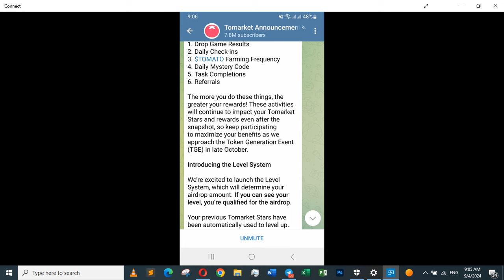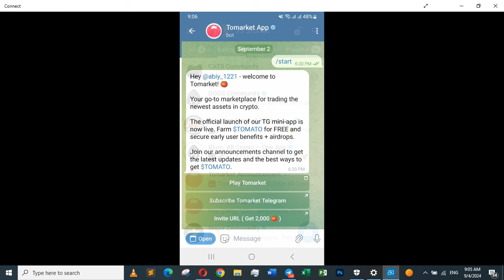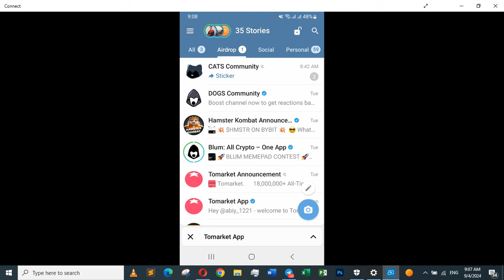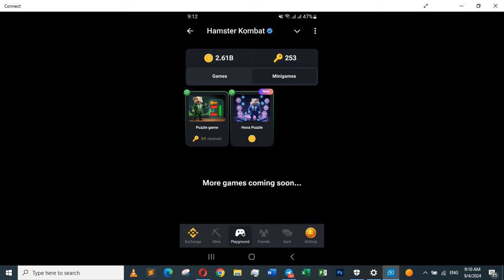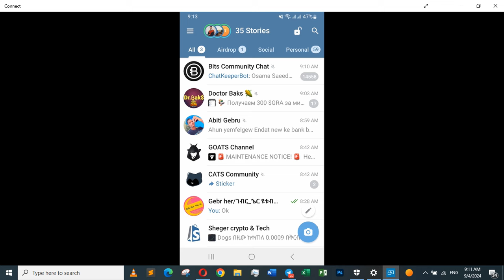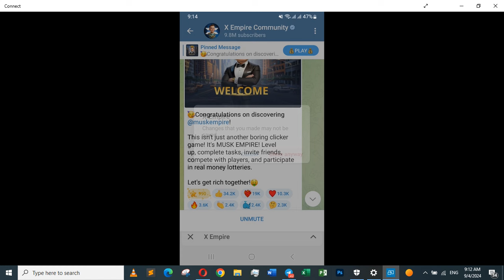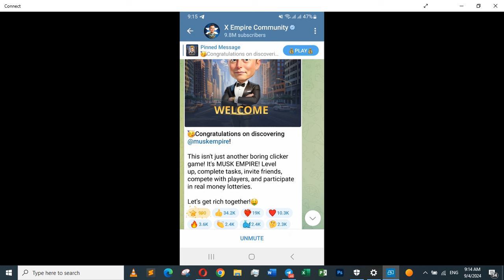To market እውነተኛ ነው?/To markete Real Or? listing date ate October /Hamster kombat withdraw process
To market Real Or? listing date  ate October /Hamster kombat withdraw process.
$HMSTR On Big Exchanges 🚨 NOW SELL | Hamster kombat New Update | Hamster Kombat Withdrawal
Lost Dogs
ከDogs የሚበልጥ airdrop ዶግ ላመለጣችሁ ምንም ጊዜ የማይጠይቅ የ1 ደቂቃ ስራ

Hamster Combat is a type of cryptocurrency related project and just newly arrived in the market which is absolutely legal and follows all the rules and devices of YouTube.

Your Queries ;
hamster kombat
new update today hamster kombat
hamster kombat launched on bybit
hamster kombat on bybit
hamster kombat withdrawal coin
hamster kombat coin sell
hamster combot new update
hamster kombat withdrawal kaise kare
hamster kombat launched
hamster kombat on exchanges